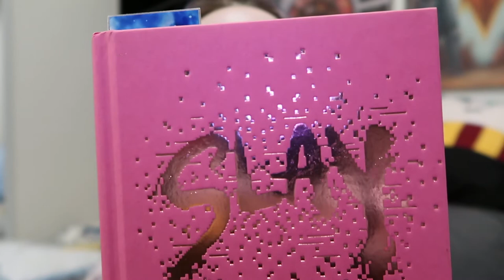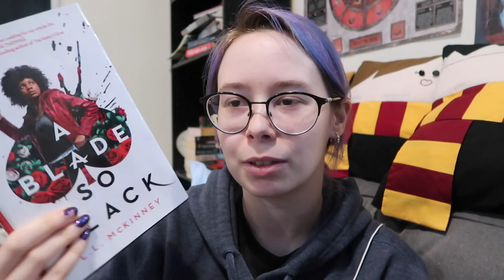Reading Vlog | February 2020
A very scattered, random reading vlog with two dog cameos! (I have no pets but there are many dogs around me)

Blackathon Twitter: blackathon1